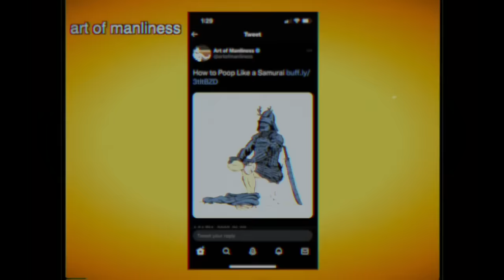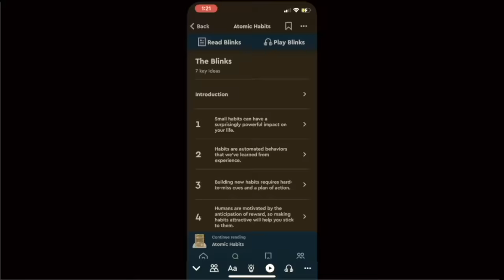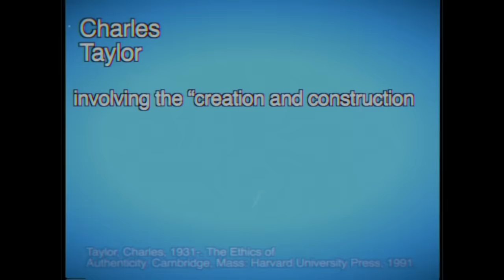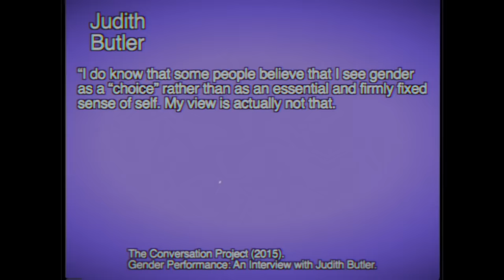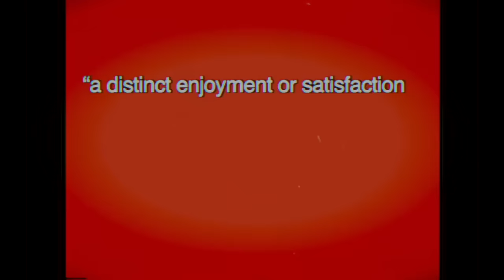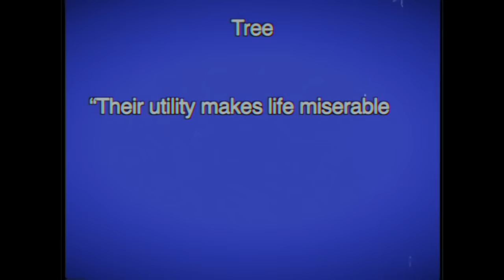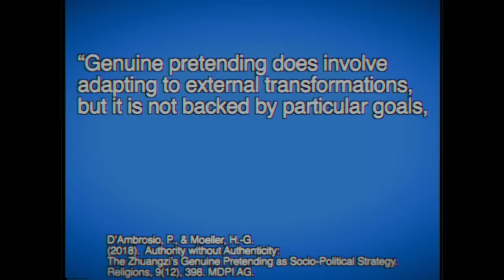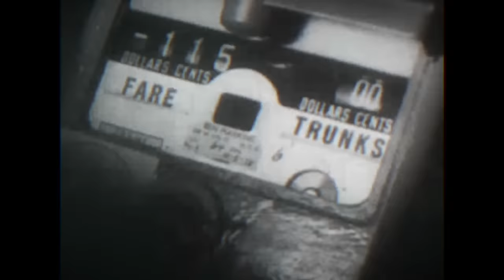In Search Of Healthy Masculinity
SOURCES
Frank BW. 1991. Everyday/everynight masculinities: The social construction of masculinity among young men.
SIECCAN Journal 6: 27–37.

Baugher, A. & Gazmararian, J. (2015). Masculine gender role stress and violence: A literature review of future directions. Aggression and Violent Behavior, 24, 107-112. doi: 10.1016/j.avb.2015.04.002.

RUDA, F. (2016). Abolishing Freedom: A Plea for a Contemporary Use of Fatalism. University of Nebraska Press.

^ Serano, Julia. "Whipping Girl: A Transsexual Woman on Sexism and the Scapegoating of Femininity," Seal Press, 2007.

Taylor, Charles, 1931-. The Ethics of Authenticity. Cambridge, Mass. :Harvard University Press, 1991.

Richardson, William J. (1963). Heidegger. Through Phenomenology to Thought. Preface by Martin Heidegger. The Hague: Martinus Nijhoff Publishers. 4th Edition: 2003. New York City: Fordham University Press. p. 37. ISBN 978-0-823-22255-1. ISBN 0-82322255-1.

Bech, H. (2014). Missing From Masculinity Studies: Aesthetics, Ethics, Existence. Masculinities: A Journal of Identity and Culture, 1(2), 6-30.

The Conversation Project (2015). Gender Performance: An Interview with Judith Butler.

Ashley, F., & Ells, C. (2018). In favor of covering ethically important cosmetic surgeries: Facial feminization surgery for transgender people. The American Journal of Bioethics, 18(12), 23–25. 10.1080/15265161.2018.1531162 [PubMed] [CrossRef] [Google Scholar] [Ref list]

Scott, John, ed. (2015) [1994]. "Hegemonic masculinity". A Dictionary of Sociology (4th ed.). Oxford and New York: Oxford University Press. p. 302. doi:10.1093/acref/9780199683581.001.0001. ISBN 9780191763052. LCCN 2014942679.

Zhuangzi Z. & Watson B. (2003). Zhuangzi : basic writings. Columbia University Press.

Boettcher N, Mitchell J, Lashewicz B, Jones E, Wang J, Gundu S, Marchand A, Michalak E, Lam R. Men's Work-Related Stress and Mental Health: Illustrating the Workings of Masculine Role Norms. Am J Mens Health. 2019 Mar-Apr;13(2):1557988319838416. doi: 10.1177/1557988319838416. PMID: 30880590; PMCID: PMC6438430.

Connell, R. W (1995) Masculinities. Cambridge: Polity Press

Burton Watson (1964), Chuang tzu: Basic Writings, New York: Columbia University Press; 2nd edition (1996); 3rd edition (2003) converted to pinyin.

D’Ambrosio, P., & Moeller, H.-G. (2018). Authority without Authenticity: The Zhuangzi’s Genuine Pretending as Socio-Political Strategy. Religions, 9(12), 398. MDPI AG.

McGuire, J. K., & Reilly, A. (2022). Aesthetic Identity Development Among Trans Adolescents and Young Adults. Clothing and Textiles Research Journal, 40(3), 235–250.